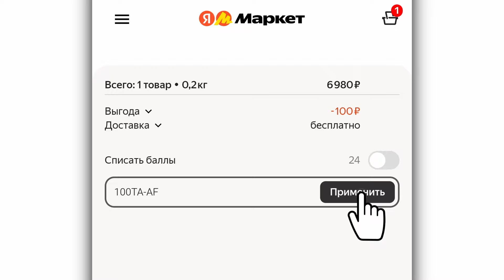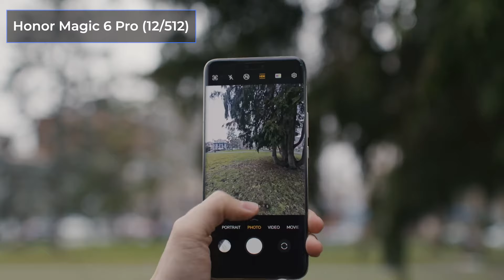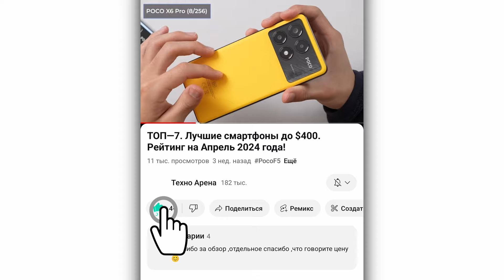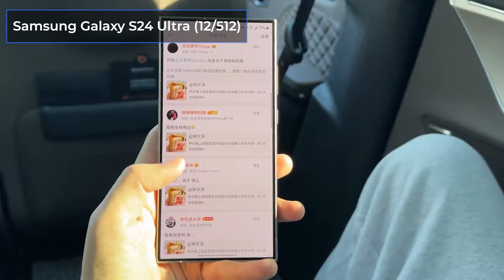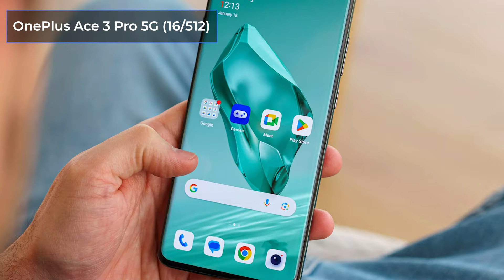ТОП—7. Лучшие смартфоны на процессоре Snapdragon 8 Gen 3. Рейтинг 2024 года!